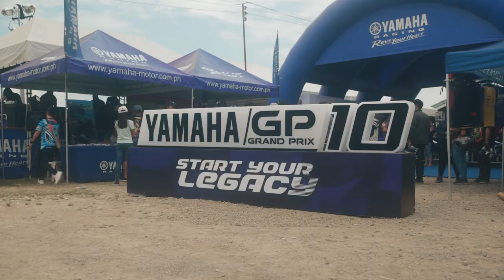Yamaha Grand Prix 10: 3rd Leg Cebu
Legends in the making for the 3rd leg of the Yamaha Grand Prix 10
Kartzone, Cebu | Aug 25, 2019